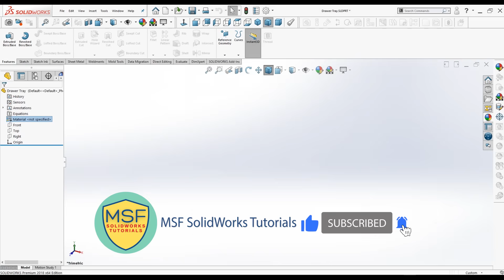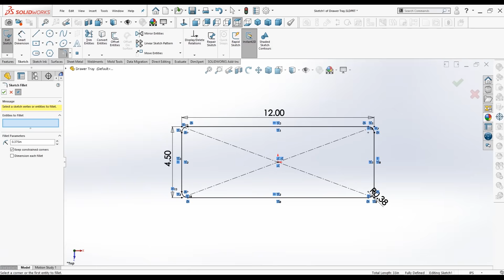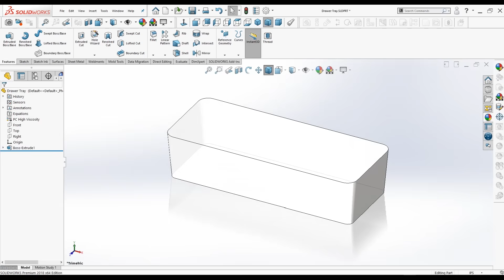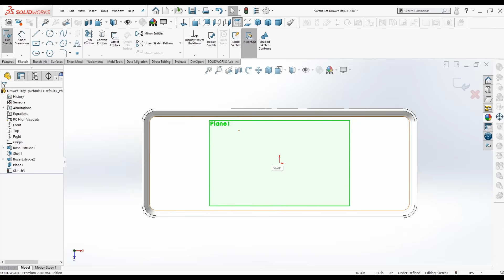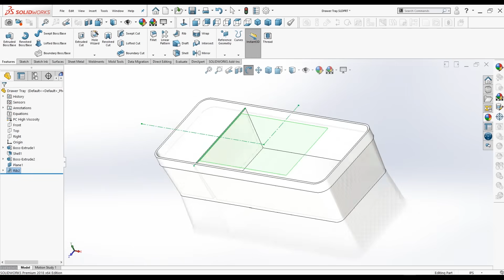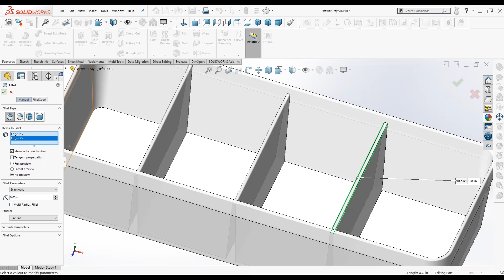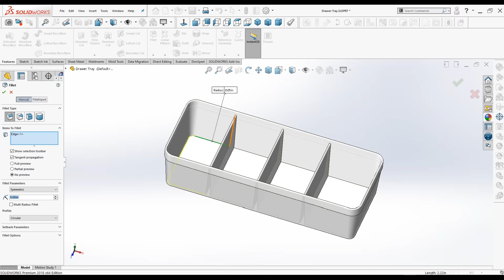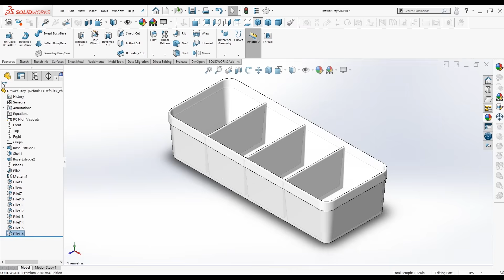SolidWorks 2025 Tutorial for Beginners #21 | Drawer Tray in SolidWorks-آموزش سالیدورکس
In this tutorial video, I will sketch the Drawer Tray in SolidWorks. I hope you like it.